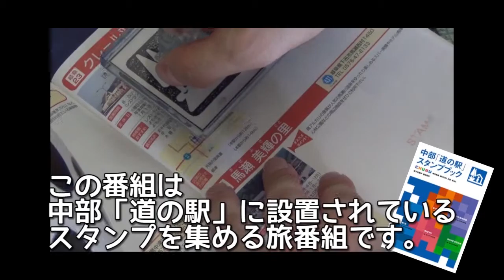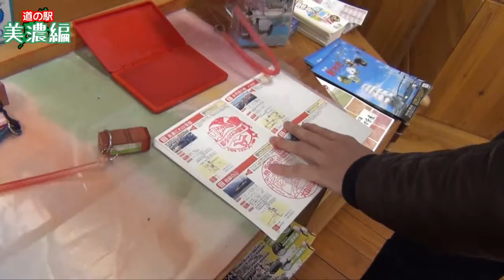【中部道の駅スタンプラリー】#05-03 美濃編『ここはHENARI』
中部道の駅に設置されているスタンプラリーを完全制覇する旅。
美濃編 第３話『実は東海環状道からほど近い』
道の駅平成～道の駅美濃にわか茶屋